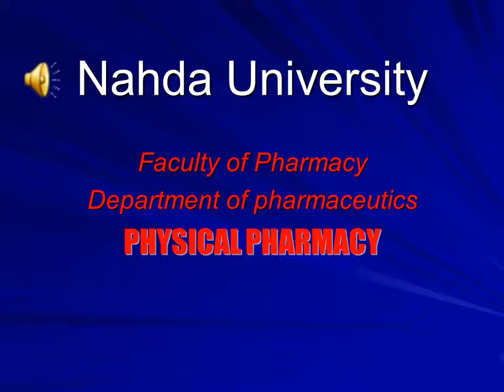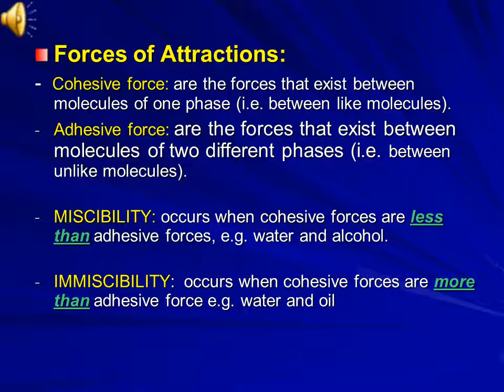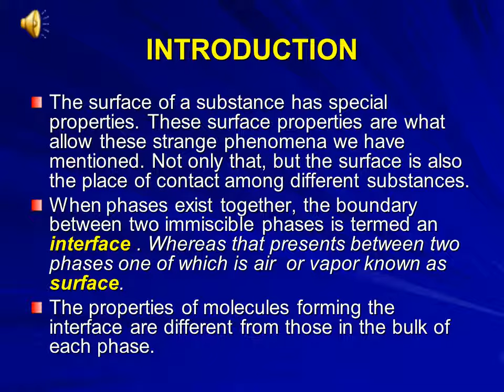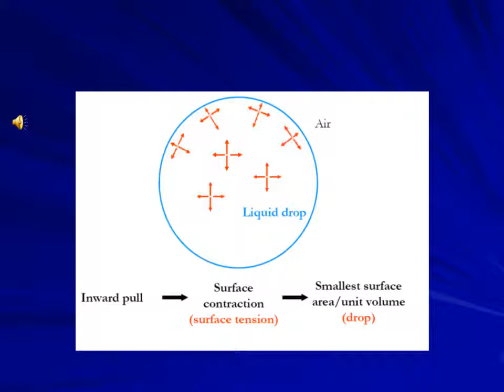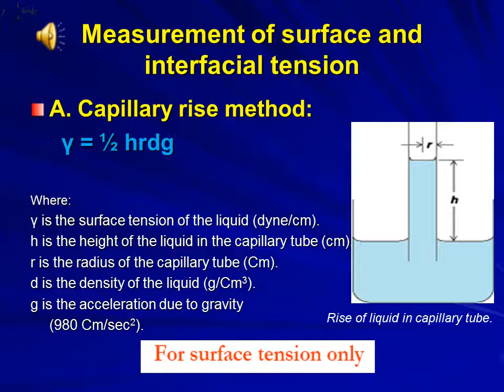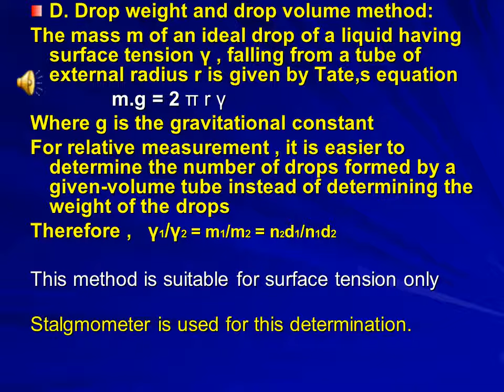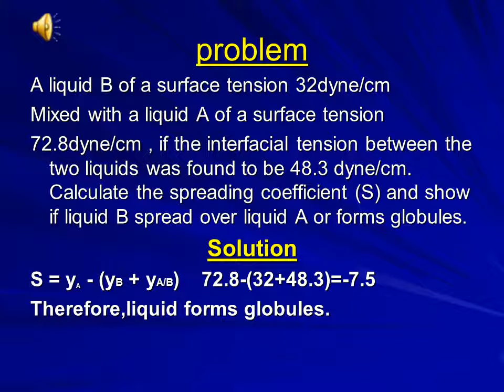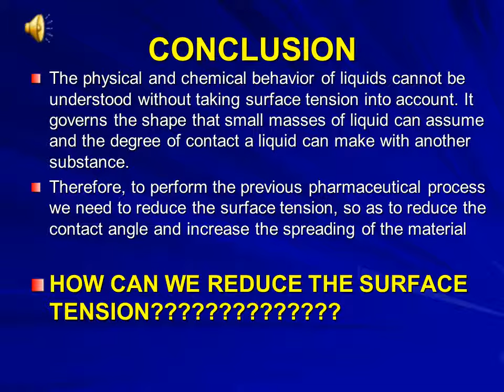فيزياء صيدليه _اولي صيدله _ المحاضره الاولي / physical pharmacy lec 1 (surface tention)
الفيزياء الصيدليه المحاضره الاولي  /(surface tension and surface free energy )physical pharmacy lec   1